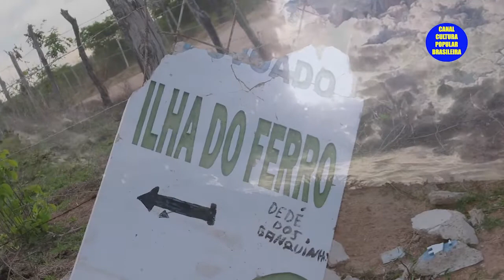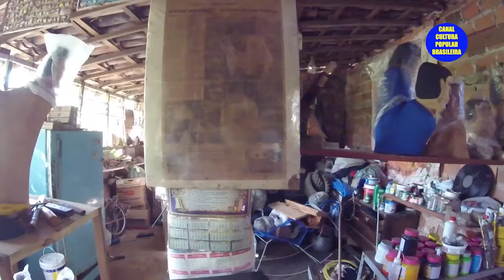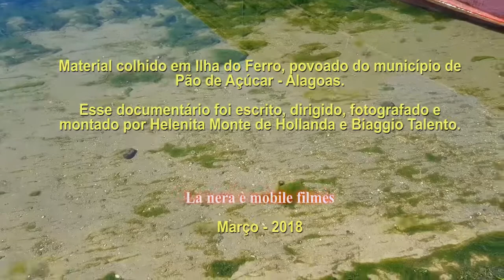ARTISTAS DO NORDESTE - PROGRAMA 2 - AS CABEÇAS DE ABERALDO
Nada engrandece tanto uma pesquisa de campo quanto encontrar com o artista em seu próprio meio, onde ele vive e cria encontrando no ambiente a matéria e a inspiração para a sua arte.
Assim foi que atravessamos o São Francisco só para estar com Aberaldo no remoto e encantado lugarejo de Ilha do Ferro.

Helenita Monte de Hollanda